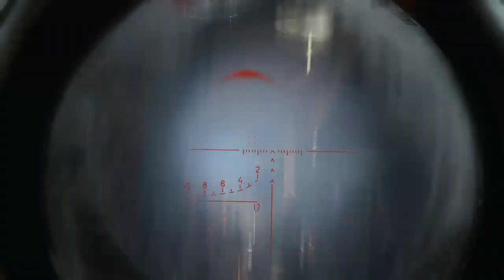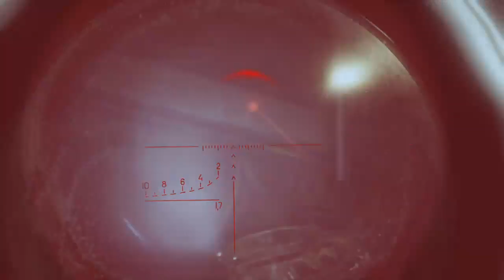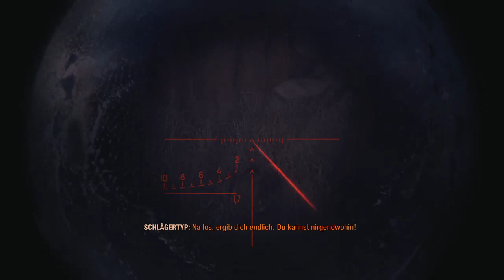Metro Exodus Das Sklavenschiff